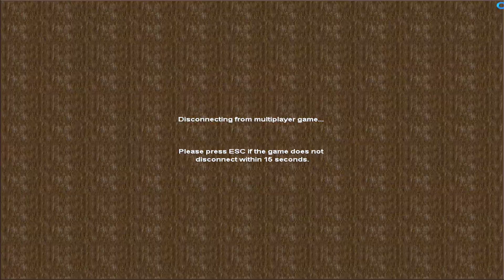AOE2 Multi Civilization Coordination